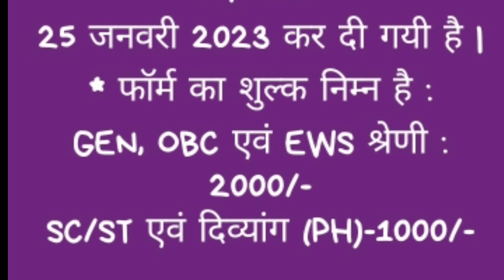PhD ADMISSION forms date